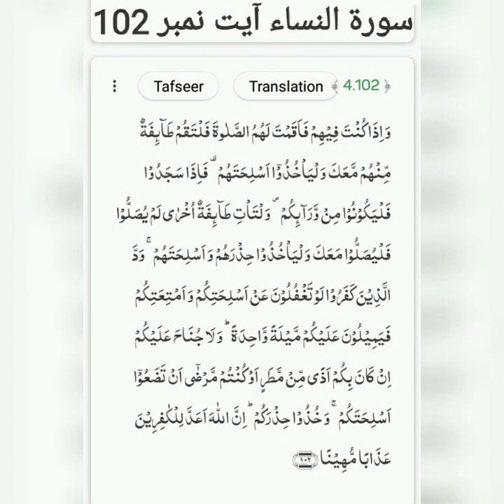Surah-un-Nisa ayat no. 102 translation and tafseer by Naseer Ahmad Khan Dhuddy